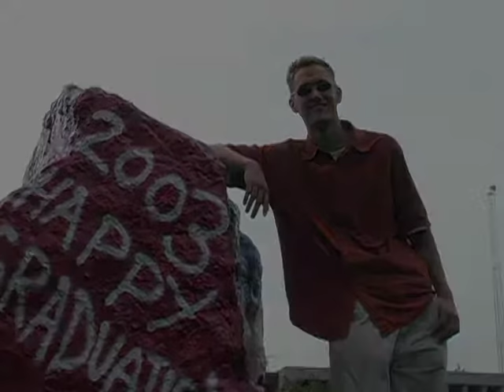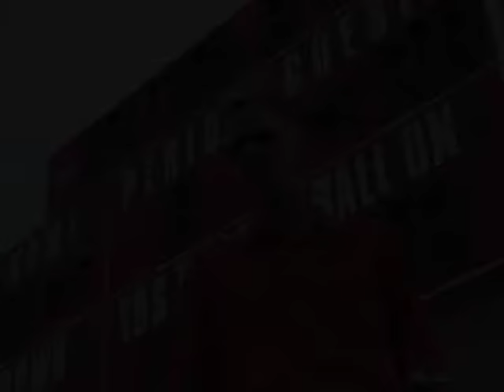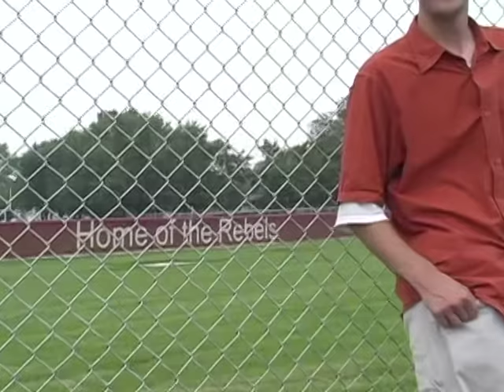Muse Music Series: 19